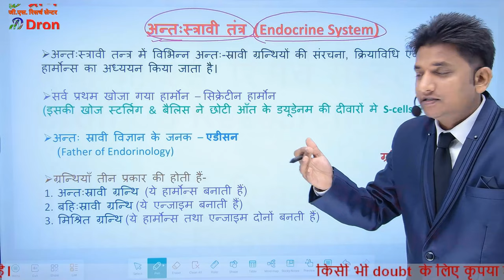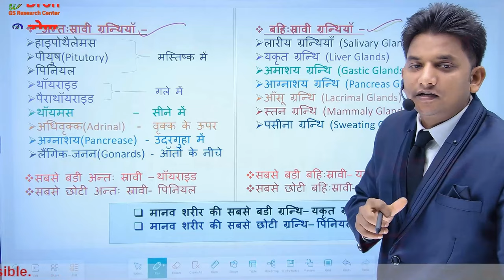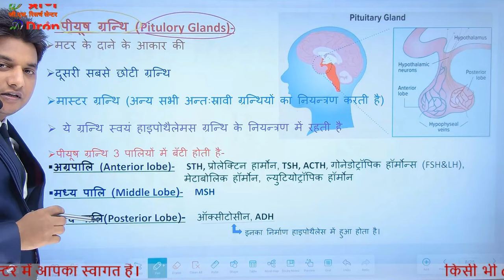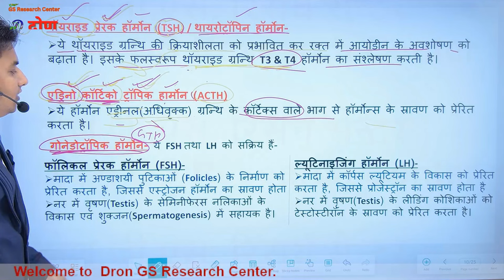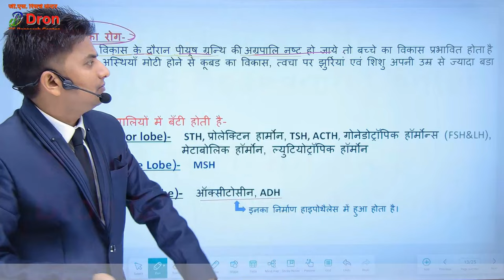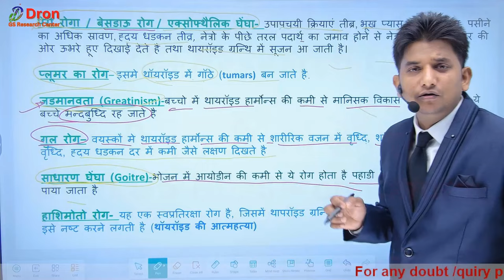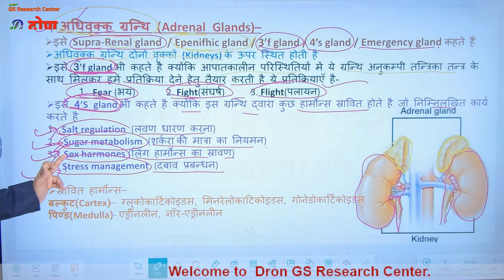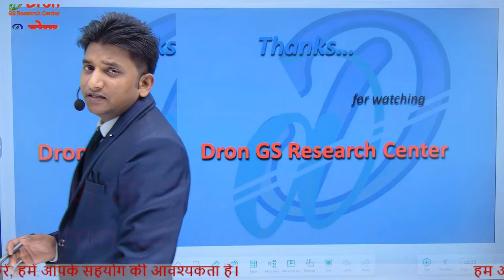endocrine system । अन्तःस्रावी तंत्र (सम्पूर्ण अध्याय) । endocrine system anatomy and physiology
इस विडियो में endocrine system anatomy and physiology के बारे में समझाया गया है।
 This video is about the study of endocrine system anatomy and physiology